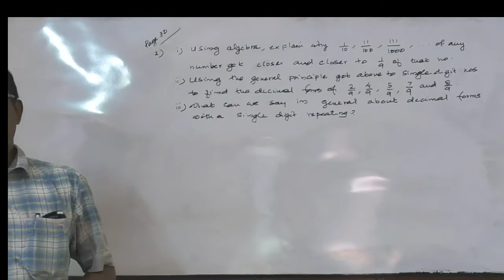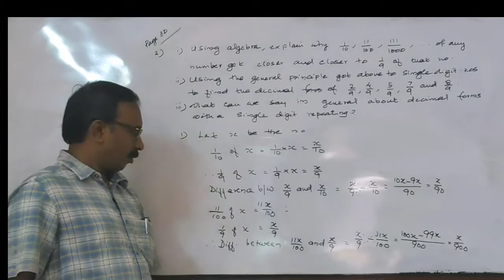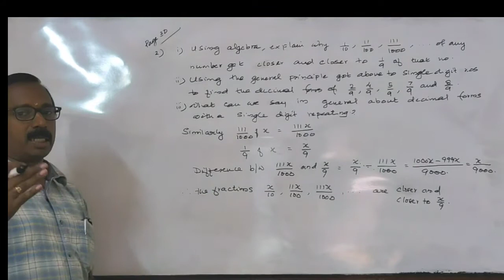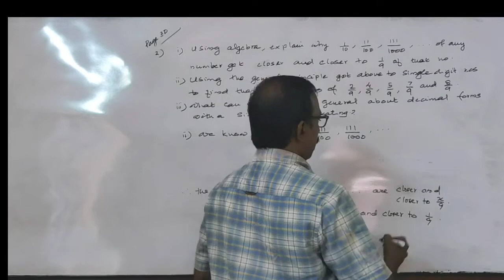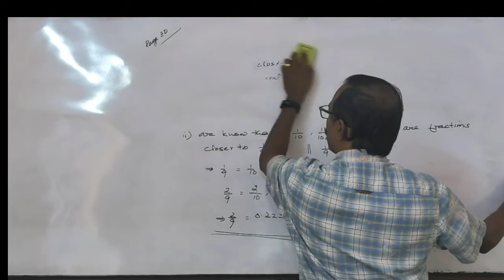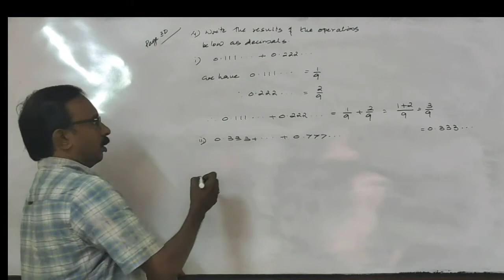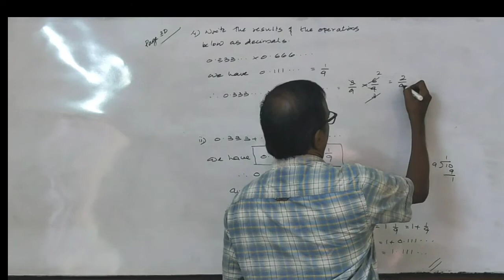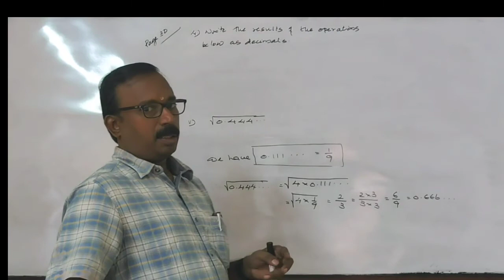IX STATE MATHS CH 2 - DECIMAL FRACTIONS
After watching this video, you will be able to understand the textual exercise.